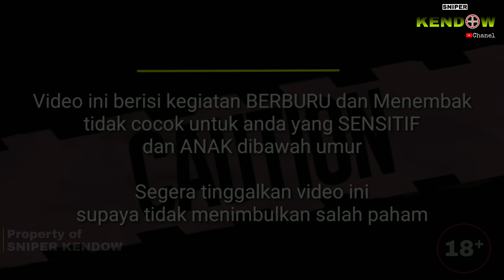Ada yang lucu saat nungguin ruak-ruak keluar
Kesempatan kali ini saya nyanggong ruak ruak tiba tiba ada seorang petani yang fokus di suara yg ada di semak semak sambil mengambil "pikulan" Ditangannya mengarahkan nya ke sumber suara, saya langsung panik gaes, takut nya HP dan sound box saya di hantam dengan bambu itu.